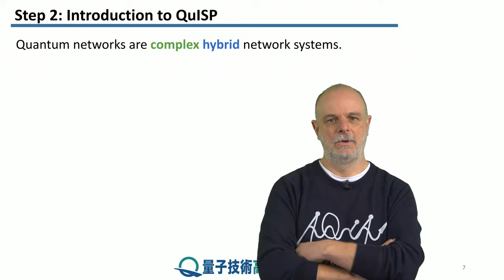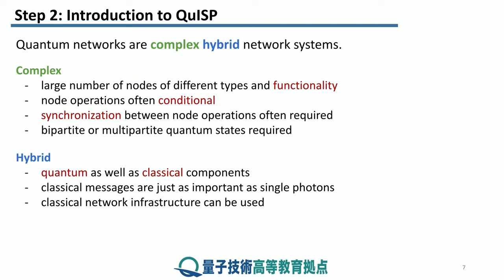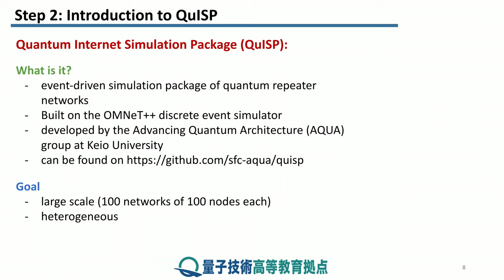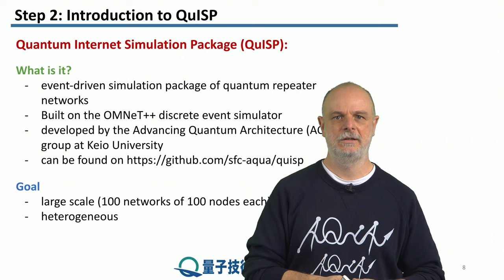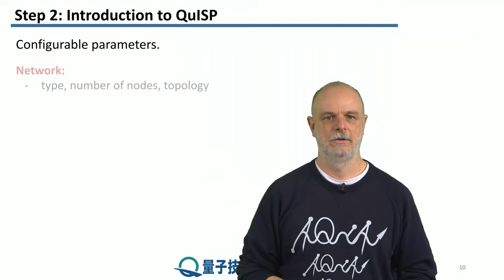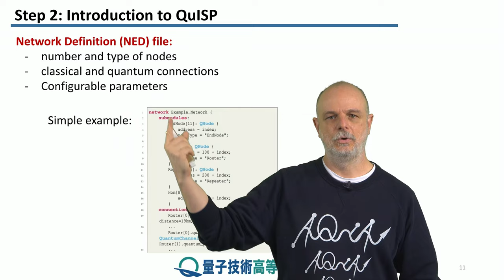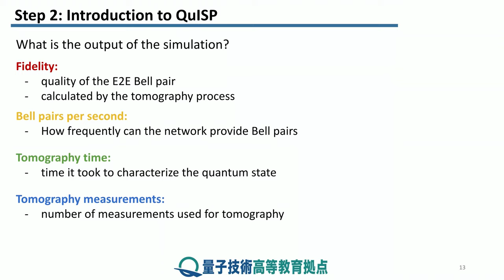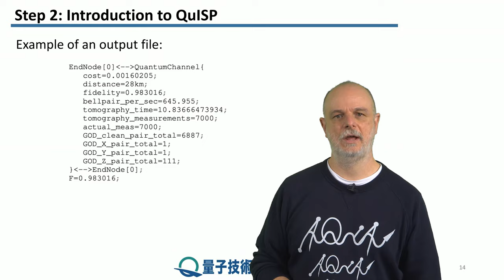1-2 QuISPの導入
レッソン　1　エラーマネジメント世代
ステップ　2：　QuISPの導入
QuISP の設計哲学、その機能、およびその使用方法に焦点を当てます。